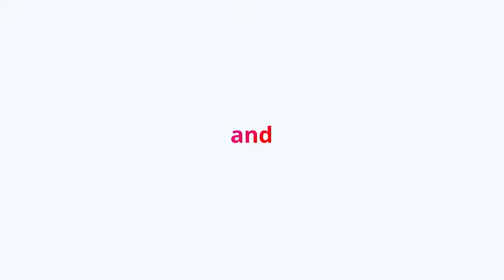Meet Hype Launch Promo. After Effects Project on Videohive.net